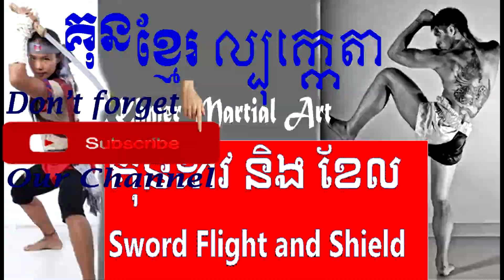Sword Fight and Shield